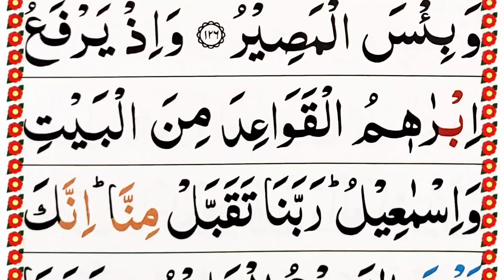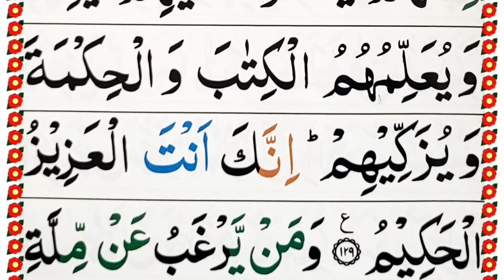Surah Al Baqarah Ruku 12 Panipati Voice [Surah Baqarah Verses [ 122-129] @quranidentity​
In this video: I Recite Surah Al Baqarah Ruku 12 Panipati Voice [Surah Baqarah Verses [ 122-129]

♡Topics Covered♡
•Surah Al Baqarah Ruku 15
•Surah Baqarah Recitation
•Panipatti Voice
•Surah Baqarah Ruku 15
• Beautiful Tilawat of surah Baqarah
•Fast Recitation of Surah Al Baqarah
•Surah Al Baqarah In Colour Coded Quran

Watch Now:

Surah Al Baqarah Ruku 12 Panipati Voice [Surah Baqarah Verses [ 122-129]

037 Surah As Saffat Full [Surah Saaffat Recitation with HD Arabic Text] Pani Patti